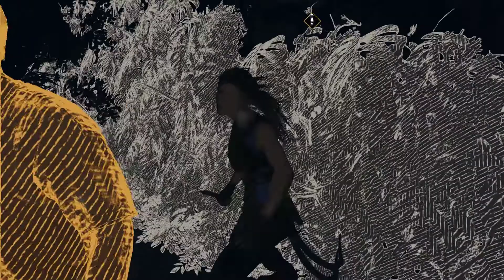Shadow of the Tomb Raider - Jaguar's Fear at the first time